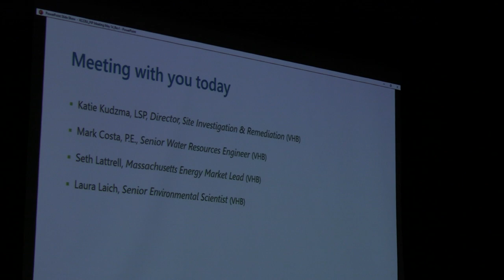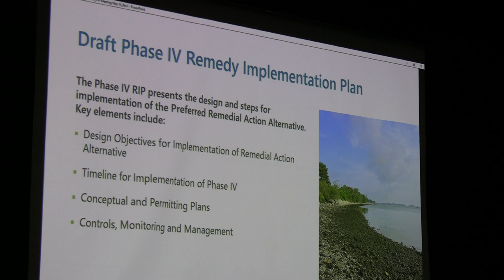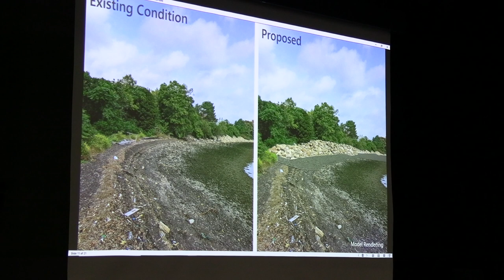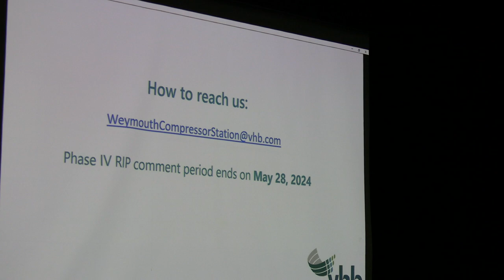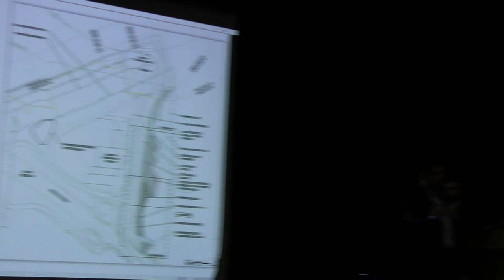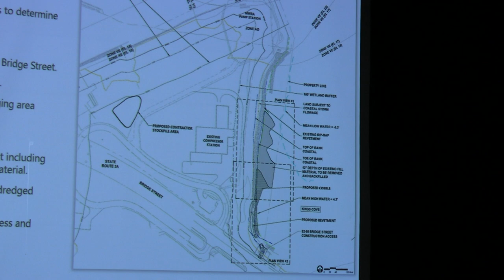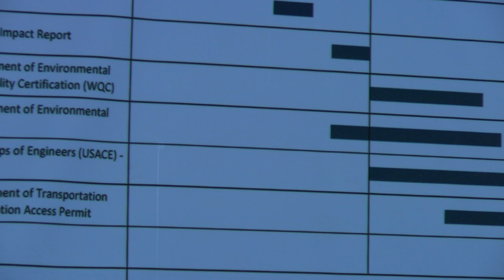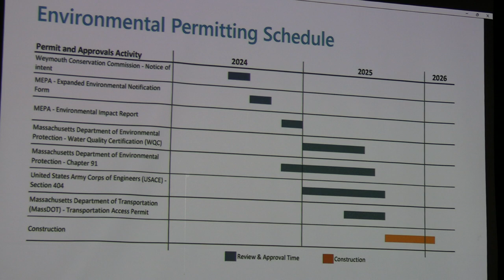Enbridge PIP meeting - King's Cove Park toxic erosion revetment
From VHB: public involvement [PIP meeting] for continuing response actions at the Kings Cove Conservation Restriction Area in Weymouth, Massachusetts pursuant to the Massachusetts Contingency Plan (MCP, 310 CMR 40.0000).

The MCP Site including the Kings Cove Conservation Restriction Area was designated as a Public Involvement Plan (PIP) site. The final Public Involvement Plan for the Site was submitted to MassDEP in January 2018.

Attendees:
From VHB:
Katie Kudzma, LSP, Director, Site Investigation & Remediation (VHB)
Mark Costa, P.E., Senior Water Resources Engineer (VHB)
Seth Lattrell, Massachusetts Energy Market Lead (VHB)
Laura Laich, Senior Environmental Scientist (VHB)
Enbridge's lawyer for this issue from Mintz Levin (in audience)
VHB's Lawyer (in audience)
Fore River Basin community
DEP: John Hanrahan, and colleagues (in audience)
Enbridge's hired private security, again. WTF.